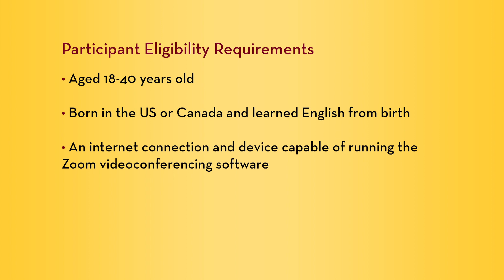An Opportunity to Participate in Speech Perception Research using Videoconferencing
Research Opportunity!
At the University of Minnesota Speech-Language-Hearing Sciences department, we are conducting research on how viewing faces impacts people’s understanding of speech. In the first part of our study, we are making video recordings of people saying sentences. We will use these video recordings in our future perception experiments and they will be shared as part of a public archive.

● Were you born in the US?
● Are you a fluent speaker of English who started learning the language at home, from a caregiver (e.g., a parent or grandparent), who spoke it to you consistently?
● Do you have normal hearing?
If the answer to all of these questions is “yes,” you may be eligible to be recorded as a talker for our experiment.
We will compensate you $25 per hour to participate in a 2-hour video recording session, conducted with videoconferencing from a private location of your choosing.